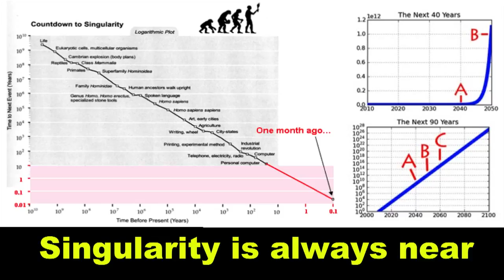Kevin Kelly: The Internet, Cats, and the Future of AI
Former Wired editor Kevin Kelly challenges Ray Kurzweil's vision of the singularity, and how the evolution of AI will help humanity evolve.